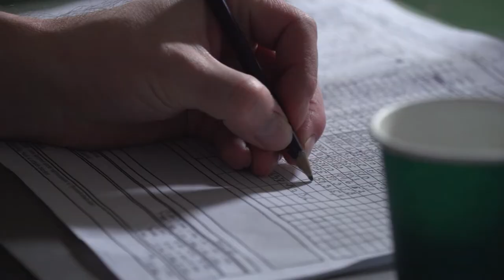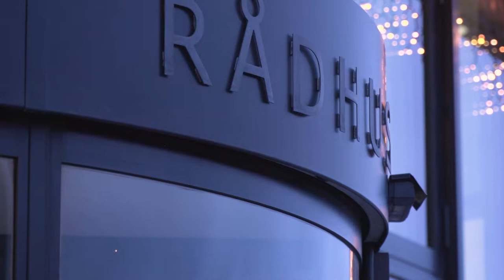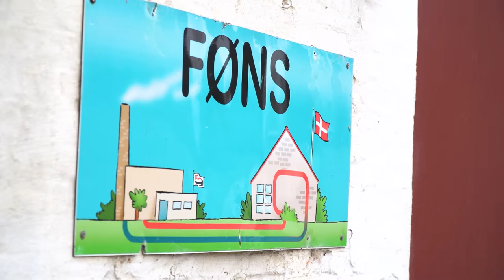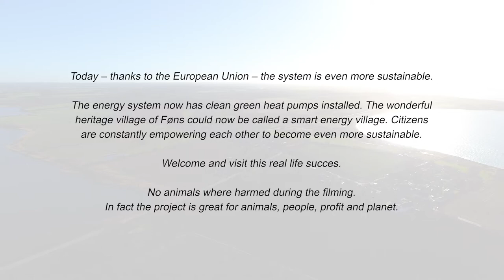A clean green fairy tale come true Føns nærvarme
Citizen engagement, and empowering, leads to a great sustainable projekt in the municipality of Middelfart, Denmark. Yes in My BackYard (YIMBY) citizens want clean green energy...so thats what they do.

Point of contact at municipality of Middelfart: Head of Climate Morten Mejsen Westergaard

The movie gives you insight in Climate

Production of movie supported by European Union EMPOWER20 project